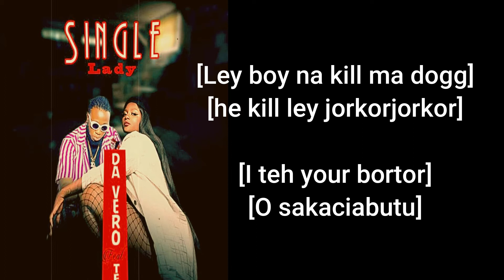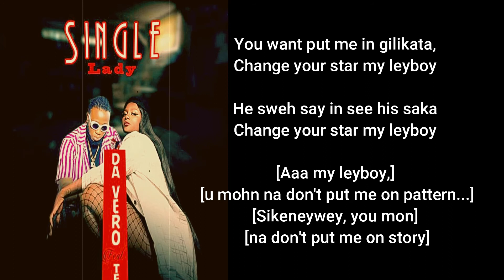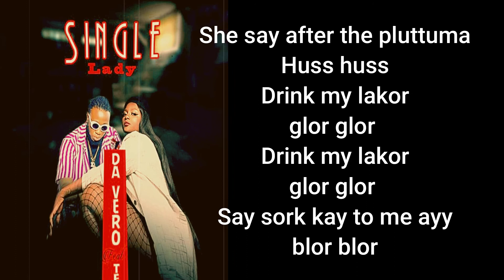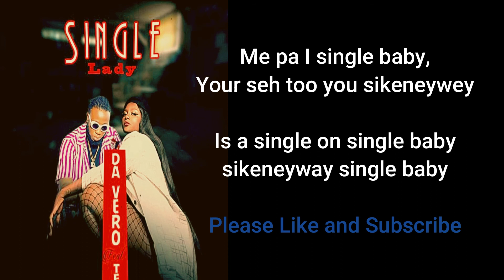DaVero x Teddyride Single Lady Lyrics Video#singleladylyricsvideo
Hi Viewers, watch the lyrics video of Da-Vero-x-Teddyride-Single-Lady..
Facebook: Jacob Z. Dukuly Jr